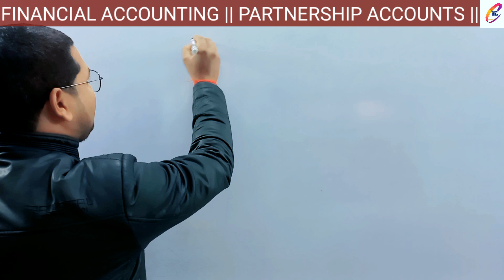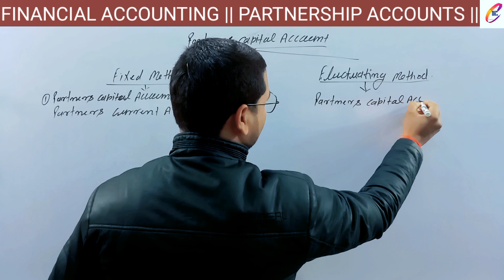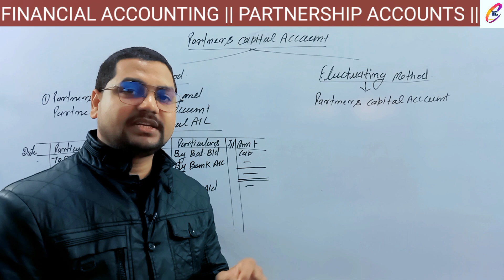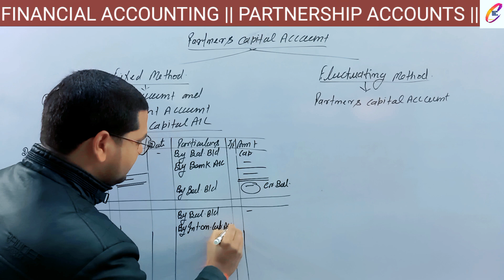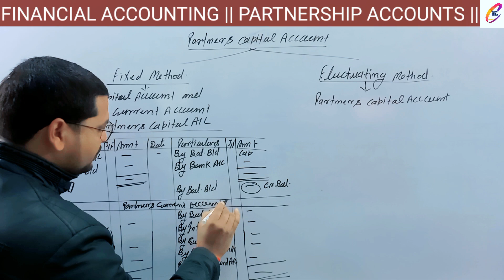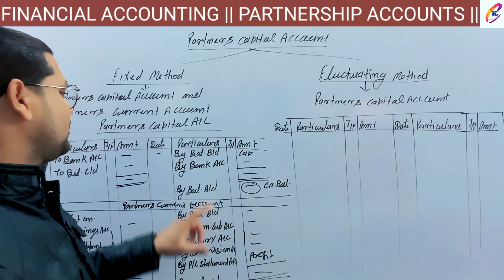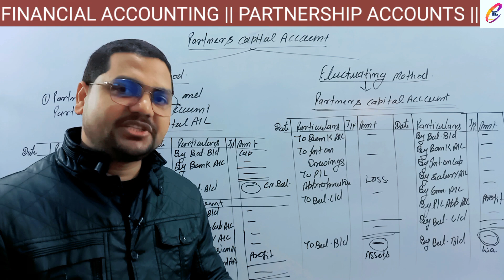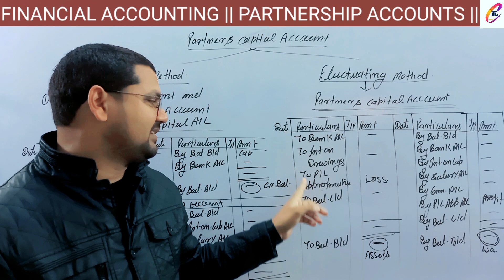PARTNERS CAPITAL ACCOUNTS || FIXED AND FLUCTUATING PARTNERS CAPITAL ACCOUNTS || PARTNERSHIP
आज अपने इस वीडियो में जानेंगे कि partners capital Accounts कितने प्रकार के होते हैं Fixed और Fluctuating partners Capital Accounts में क्या अन्तर होता है?